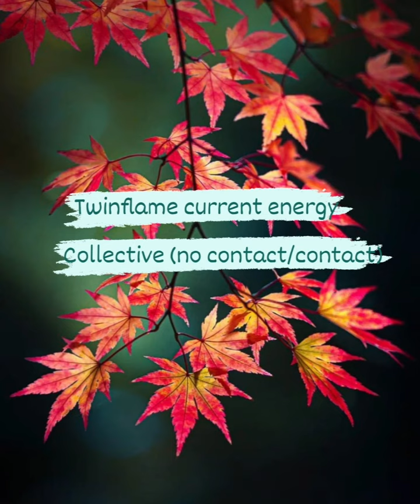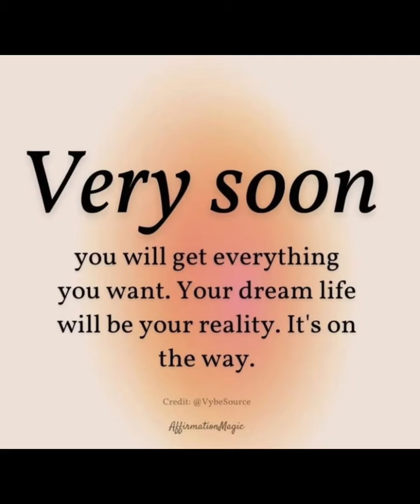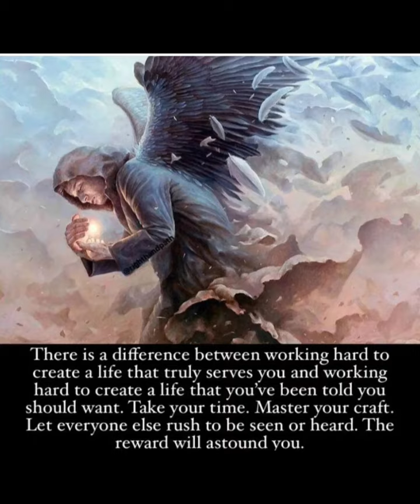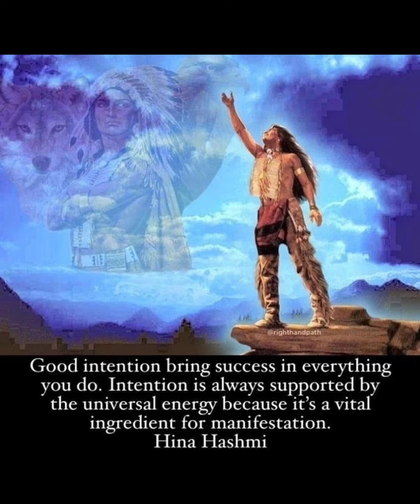twinflame dm/df current energy collective contact/no contact